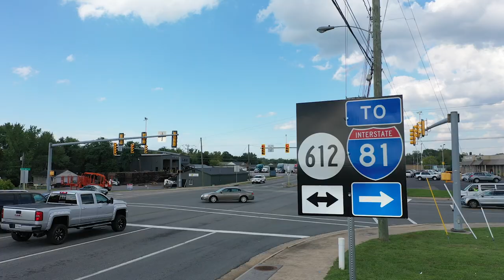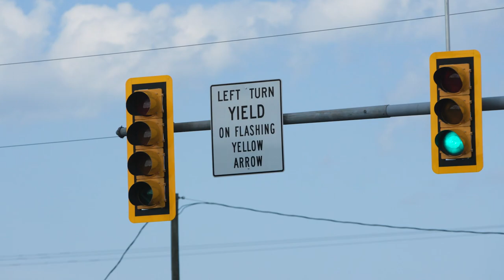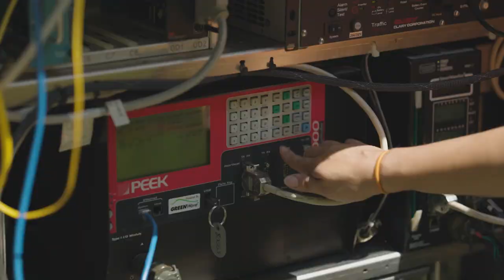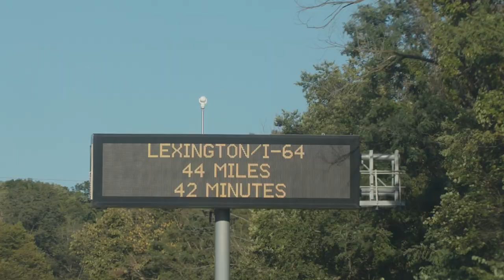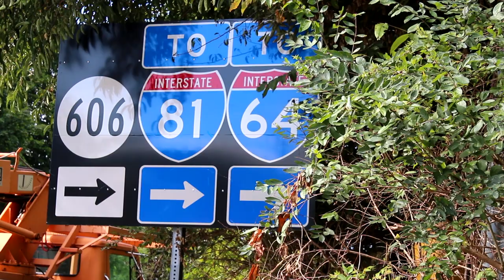Improve81 Video Series #10: Arterial Route Upgrades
See how improvements to roadways along the I-81 corridor can help keep traffic moving, especially during an incident or congestion on the interstate. Dave Covington, I-81 Program Delivery Director, and traffic engineers from all three VDOT districts along the corridor show how these low-cost upgrades will help motorists.